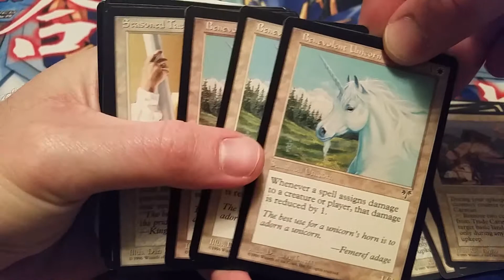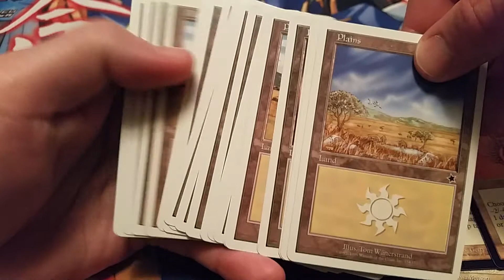MTG: Worst Mono White Deck Ever for Legacy/Vintage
This the worst deck you will ever see for Legacy and Vintage play.

Have a great day and you are beautiful.